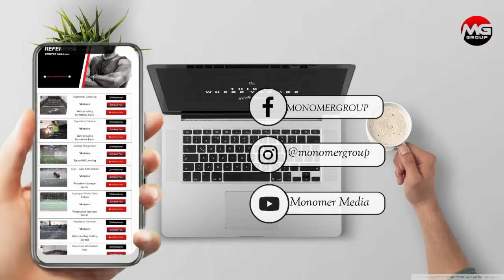Pengaspalan & Repair Aspal di Dukuh Bima Residence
Proyek jasa Pengaspalan dan repair aspal jalan telah kami kerjakan di kawasan Dukuh Bima Residence Bekasi
Berikut dokumentasinya.

Monomer media adalah chanel youtube monomer group, sebuah perusahaan yang bergerak di bidang :
Kontraktor Umum, Trading, Konsultan, Arsitek, Kontraktor Lapangan Olah raga & Kimia Konstruksi